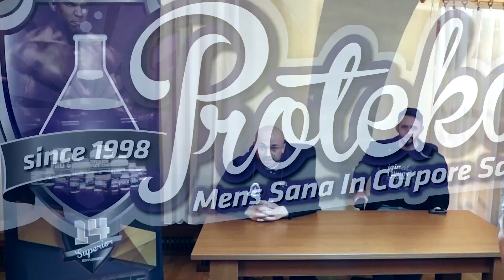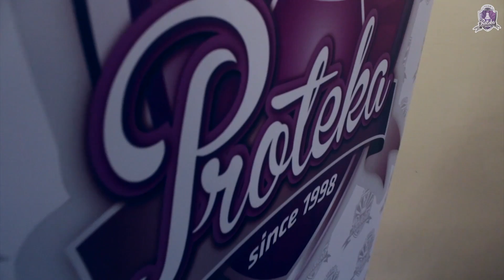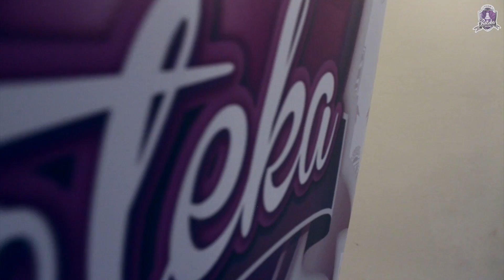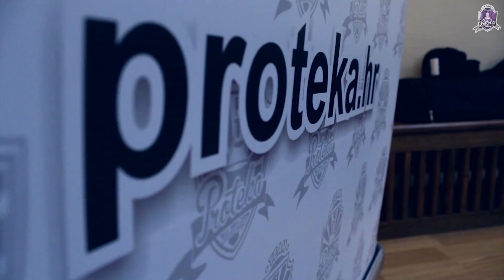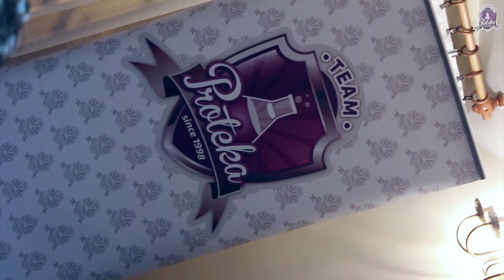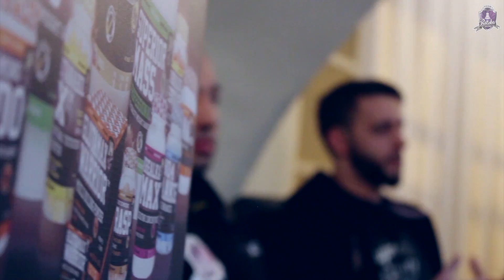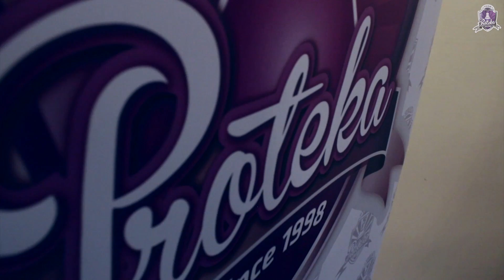Antonio Furić i Luka Kuhar seminar - Požega I. dio